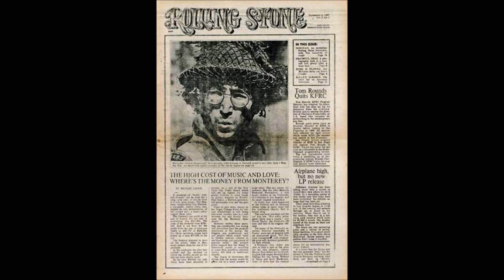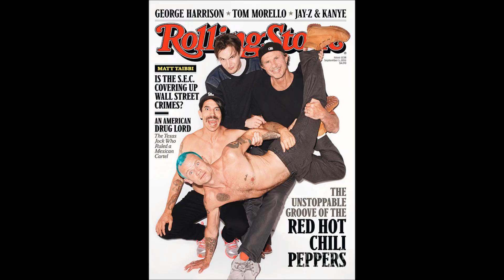Every cover of Rolling Stone Magazine / "Cover of the Rolling Stone" by Dr. Hook & the Medicine Show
A video collage of every Rolling Stone Magazine cover, mashed up with "Cover of the Rolling Stone" by Dr Hook & the Medicine Show.  They did get on the cover for the March 29 1973 issue, albeit as a caricature drawing.
Use of the Rolling Stone magazine covers is done in an artistic collage-type fashion and as such constitutes a classic example of fair use of copyright materials.